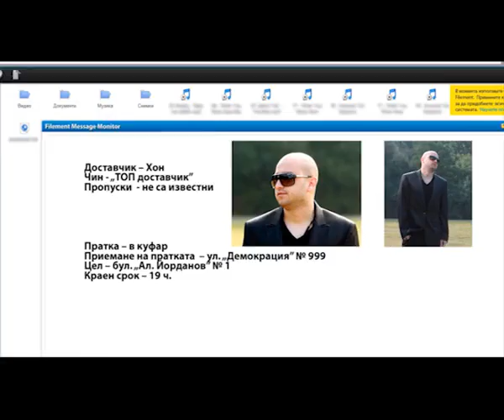OPERATION SHMENTI KAPELI-Soundtrack / ОПЕРАЦИЯ ШМЕНТИ КАПЕЛИ-Саундтрак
Operation "Shmenti Kapeli" official soundtrack / Официален саундтрак на филма Операция „шменти капели"